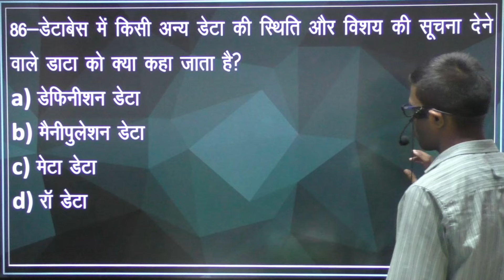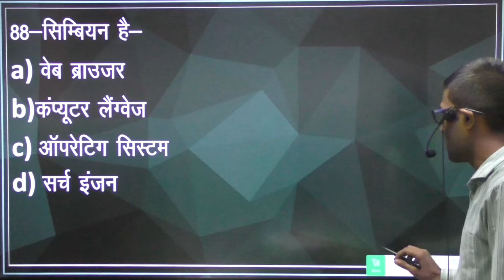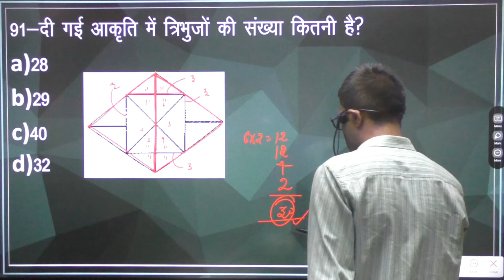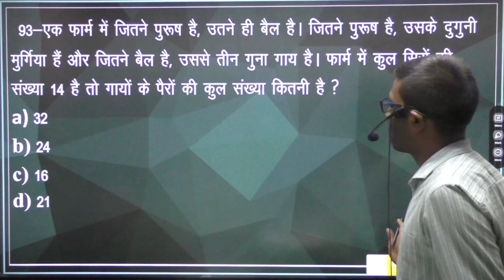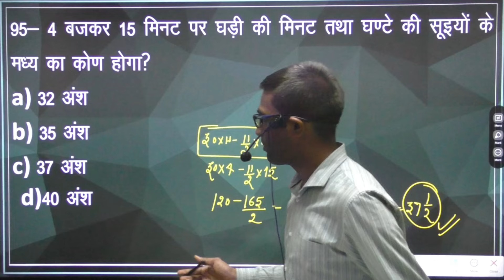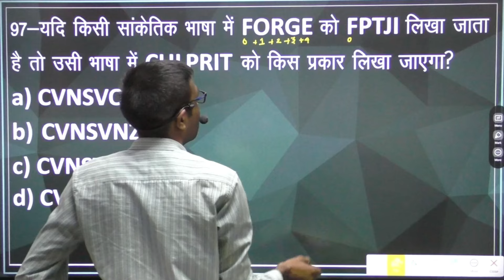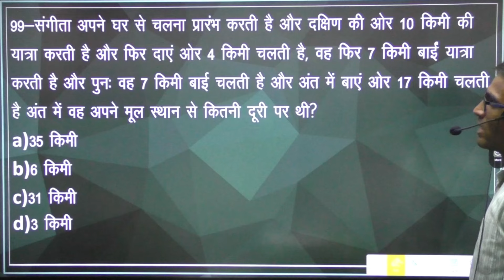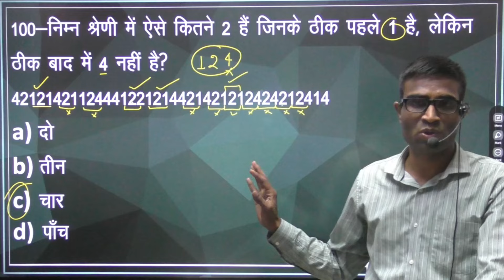Reasoning+Computer Set-917||सक्षम प्रैक्टिस सेट||UKPSC||UKSSSC||UK SI||GROUP-C